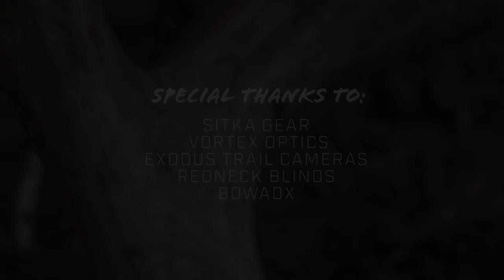Kyle Hart’s Biggest Indiana Whitetail To Date // FCFD 2019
Kyle Hart is hunting his family farm in Indiana during the third week of November. In this episode, Kyle grunts in his biggest bow kill of his life a 153" Indiana Buck.